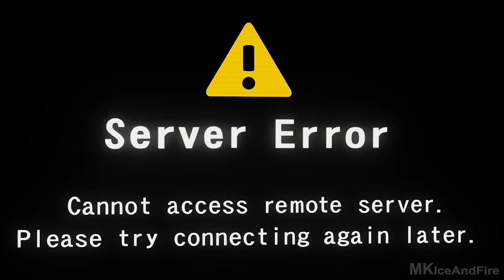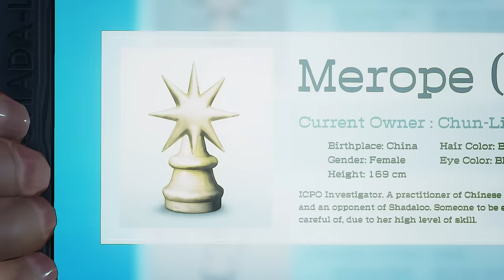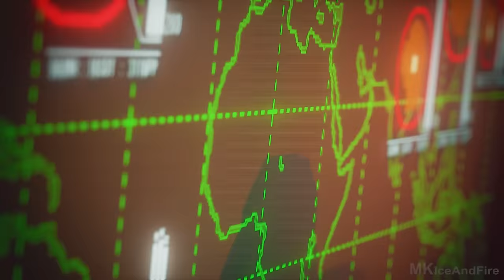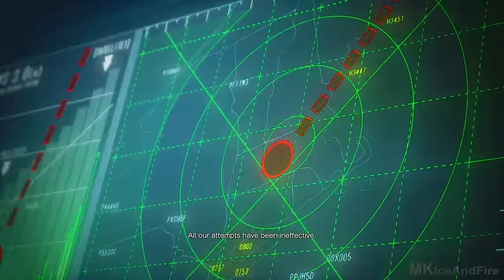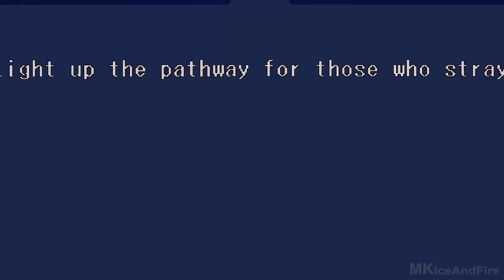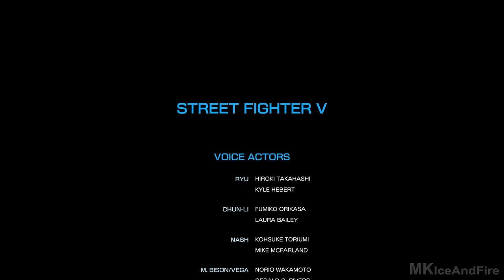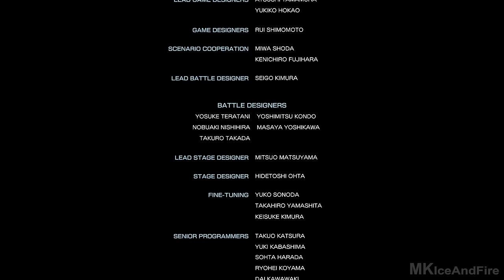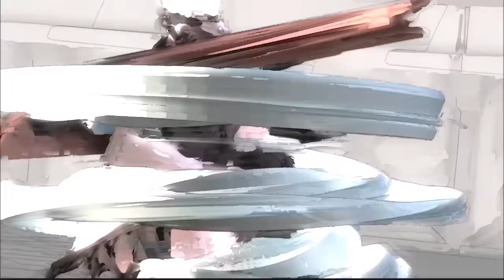Street Fighter 5 All Cutscenes Movie Story Mode (Including Character Story)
Street Fighter 5 All Cutscenes Story Mode Movie reveals the story of Street Fighter 5 on PS4.

Quarter up for the fifth game of this dominating fighter franchise. Street Fighter 5  has stunning visuals depict the next generation of World Warriors in unprecedented detail, while exciting and accessible battle mechanics deliver endless fighting fun that both beginners and veterans can enjoy.